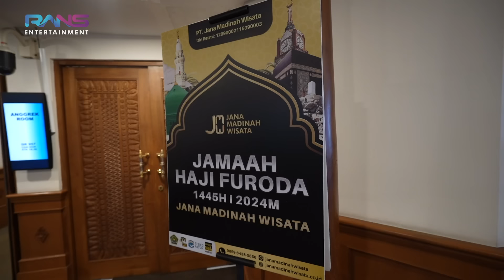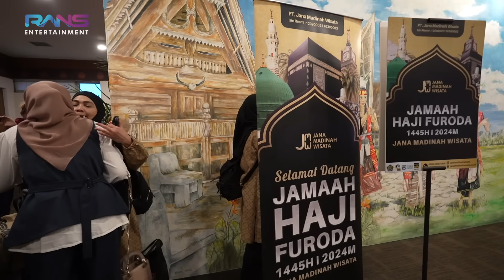INSYA ALLAH MABRUR!KEBERANGKATAN RAFFI NAGITA KE MEKKAH PENUH HARU, RAFATHAR SIAP JAGAIN CIPUNG&LILY